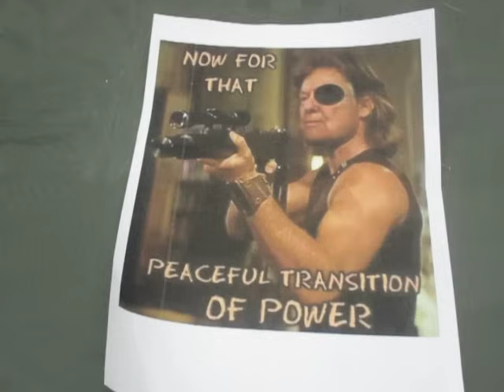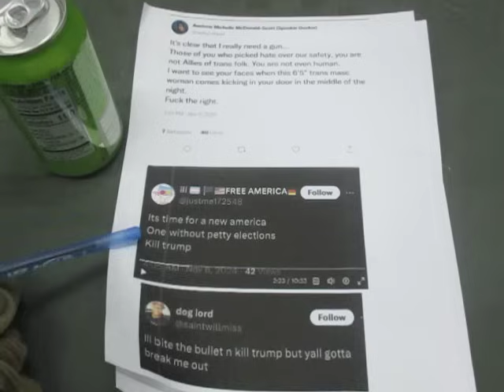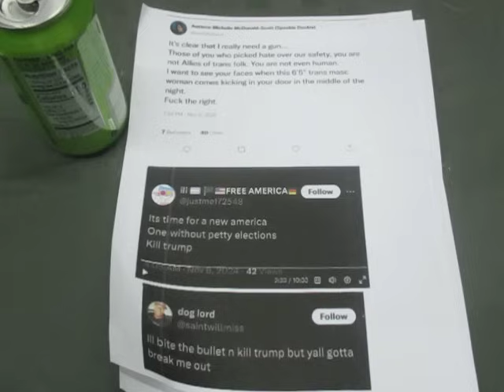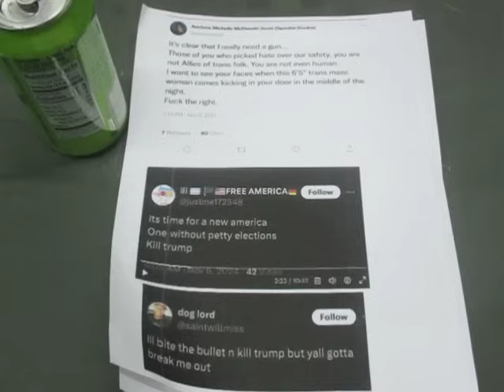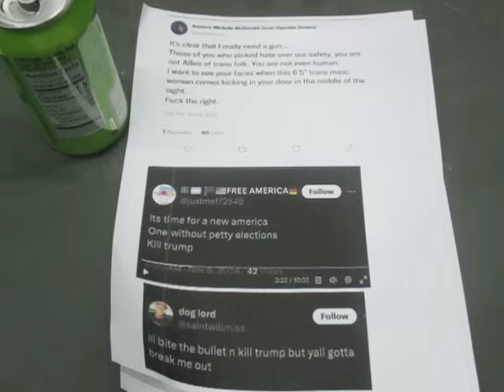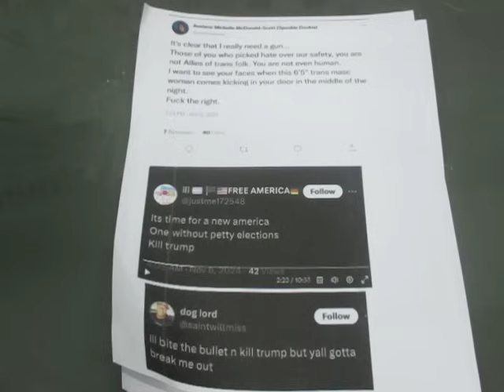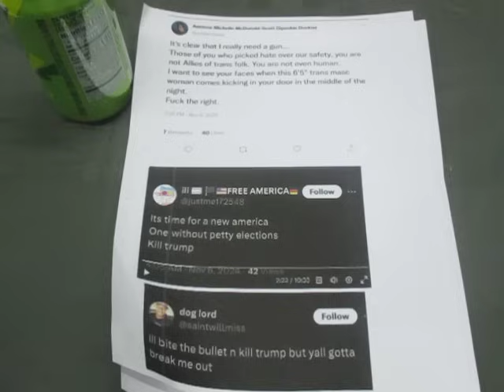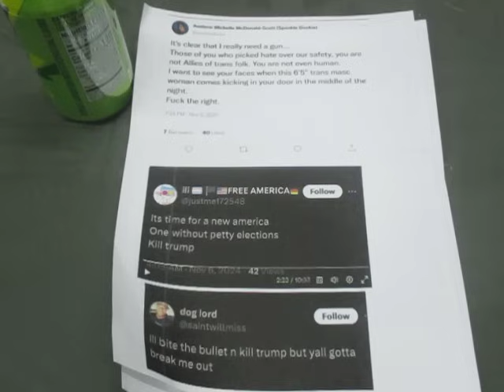Election 2024- Wrap-Up Show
THIS WAS NOT THE FINAL VICTORY!!  DO NOT LOWER YOUR GUARD OR STOP TRAINING!